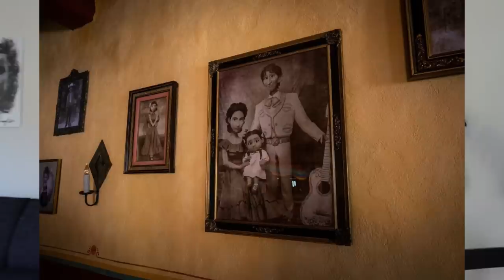Disneyland Paris News 20. August 2023 - Schließungen, neues Merch & Global Princess Week 👸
in diesem Video berichte ich über die aktuellen News auf dem Disney bis zum 20. August 2023.

Meine Amazon Shopping Liste*:

Inhalt
0:00 Begrüßung & Einleitung
1:11 Schließungen & Pausen
7:59 kleinere Neuigkeiten
13:04 Neues Merchandise
15:21 Global Princess Week
19:02 Was ist geplant & Verabschiedung